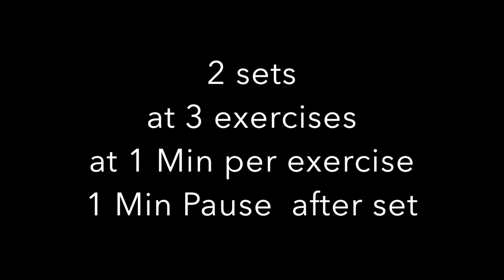BODY SHAPE CHALLENGER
-2 Sets at 3 exercises at 1 min per exercises with 1 min pause after set
- Try to perform as many exercises per minute  as possible
- The workout can be very intense but you can dose it always according your fitness level
- Fokus: full body & cardio
- Benefit: This workout combines safe, functional, bodyweight movements with high intensity cardiovascular training to produce the most effective, comprehensive, challenging yet fun workout. Whether you want to burn fat, tone up, improve your fitness, increase your functional strength, gain flexibility or just challenge your limits this workout is for you!